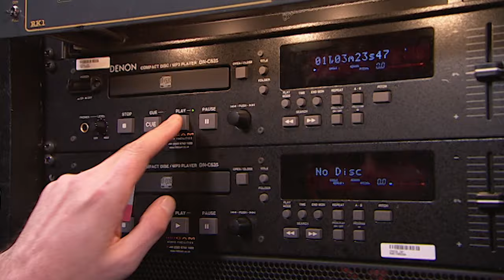Unforgettable Audition: A truly FLAWLESS dance routine! | Britain's Got Talent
Series 3 gave us this incredible performance from legendary dance crew Flawless.

Impressing the audience with their high energy, flips and tricks, it's safe to say this is one of the best dance auditions BGT has ever had!